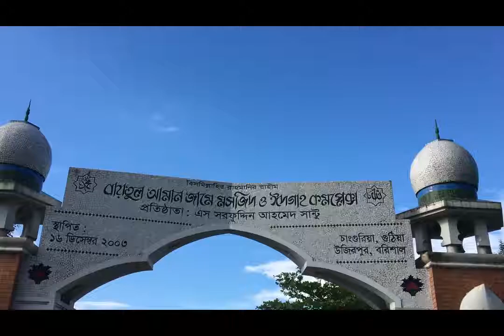বাইতুল আমান জামে মসজিদ ( গুঠিয়া)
ভিডিওটি পাঠিয়েছেন DM Monir Hossain, বরিশাল থেকে। ১ মিনিটে আপনার ফ্রেমে ভালোবাসার বাংলাদেশ-এর ভিডিও পাঠাতে ভিজিট করুন bhalobasharbangladesh.com-এ । আর হয়ে যেতে পারেন মিলিওনিয়ার, জিতে নিতে পারেন প্রতিদিন একটি করে আইফোন, সেরা দশের একজন হয়ে জিততে পারেন ল্যাপটপ, এমনকি আপনার গল্পেই নির্মিত হতে পারে 'ছবিয়াল' - এর তত্ত্বাবধায়নে চলচ্চিত্র! শেয়ার করে বিশ্বের সামনে তুলে ধরুন ভালোবাসার বাংলাদেশের ছবি।